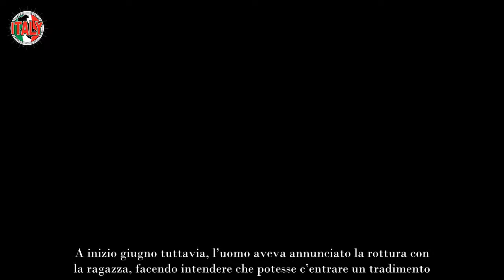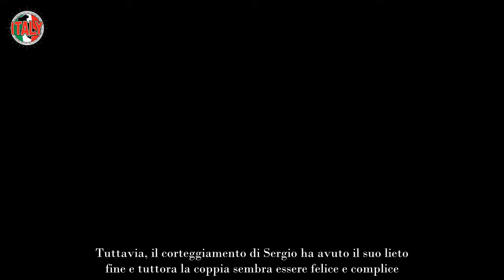Grande fratello, la coppia più discussa di nuovo insieme il video nel lettone è virale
Sembra essere ufficialmente rientrata la crisi di una delle coppie più amate del Grande Fratello: i due si sono mostrati di nuovo insieme.

I fan continuano a seguire con interesse le vicende dei protagonisti dell’ultima edizione del Grande Fratello, terminata il 25 Marzo. In particolare, i telespettatori sono concentrati sulle coppie nate all’interno del programma, per capire come si stanno evolvendo i rapporti nati sotto le telecamere.